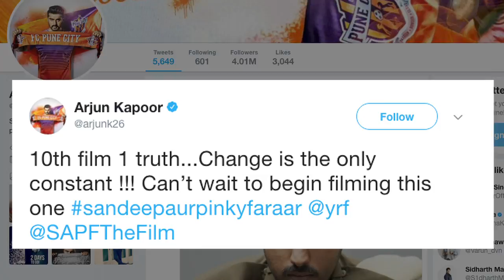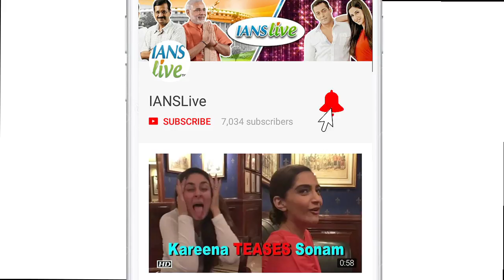First Look | Arjun Kapoor the tough cop | Sandeep Aur Pinky Faraar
After impressing everyone with his comic timing in 'Mubarakan' actor Arjun Kapoor is set to grab attention for his fierce police look in his next 'Sandeep Aur Pinky Faraar'. The film re-unites Arjun Kapoor with Parineeti Chopra post their impressive performance in the 2012 film "Ishaqzaade".